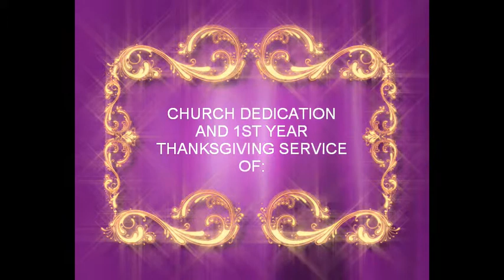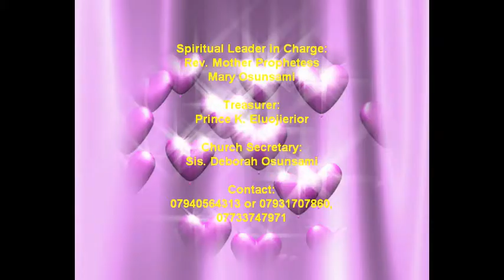LION OF JUDAH CHURCH OF CHRIST UK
CHURCH DEDICATION & THANKSGIVING